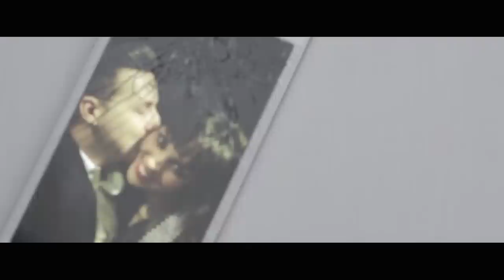Kilian Dominguez Feat Alvaro Guerra & Silvia Román - Arrepentida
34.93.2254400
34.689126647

Kilian Dominguez Feat. Alvaro Guerra & Silvia Román - Arrepentida - Blanco y Negro Music